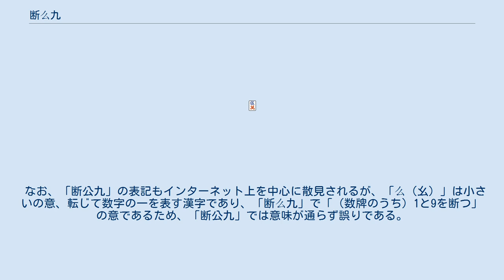断么九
断么九（タンヤオチュー）は、麻雀における役のひとつ。
么九牌（一九字牌）を一切使わず、中張牌（数牌の2〜8）のみを使って手牌を完成させた場合に成立する。
1飜。
タンヤオと略すことが多い。
 成立しやすく、他の役と複合しやすいため、立直や平和とともに麻雀における基本の役と言われている。
平和と複合した時は「タンピン」、タンヤオでリーチをかけた場合は「メンタン」、タンピンでリーチを掛けた場合は「メンタンピン」と呼ばれる。
一方でタンヤオと複合可能な役には門前役や喰い下がり役が多いため、鳴いた場合は後述のクイタンが認められていても一変して安手になることが少なくない。
しかしドラを絡ませることで、のみ手であっても高得点を狙える。
 副露したタンヤオはクイタン（喰いタン、など）と呼ばれるが、クイタンを認めるかどうかは地域やルールによって異なっている。
関東式のリーチ麻雀はクイタンを認めている場合が多く、地方に多い先付けルールではクイタンなしとしている場合が多い。
先付けルールの中でも、「クイタンのみでは和了できないものの、他の役と複合すればクイタンの1翻を認める」「対々和の場合に限って、クイタンを認める」とするケースもある。
ハンゲームなどのネット麻雀でも、クイタンありのルールとクイタンなしのルールが混在している（東風荘では第1東風荘はクイタンなしであったが、2009年7月のルール変更でクイタンありに統一された）。
ネット麻雀ではクイタンありになっている場合が多いが、念のためメンバーや対戦相手に確認しておいたほうが無難である。
 （例）メンゼンのケース （例）片和了のケース （例）副露したケース/三色同順との複合 （例）対々和との複合 （例）清一色との複合 タンヤオは刻子・槓子の符が么九牌よりも低い中張牌のみで構成するという性質から、一般に符が上がりにくく、符ハネしにくいという性質があり、多くの場合は食いタンやメンゼンツモでは30符、メンゼンロンでは40符に収まる。
以下はタンヤオの符ハネするかどうかに関する例である。
 （例）メンゼンで暗槓があるケース （例）メンゼンで暗刻が2つあり嵌張待ちのケース （例）副露したケース/明槓を利用した符ハネ 「断么九」の「么」は、「公」の2画目を取った字形である。
この文字は「幺」の俗字であるが、日本国内では竹書房『近代麻雀』をはじめ、「么」の字が広く用いられている。
但し、「幺」はJIS X 0208に含まれるのに対し「么」はJIS X 0213収録であり、すべての日本語環境で表示できるわけではないので、代用として「断幺九」の表記が用いられる場合がある。
 中国語圏の場合、繁体字では「么」が正字で、簡体字では「幺」が正しい（簡体字では「么」が「麼」として使われているため）。
よって中国語圏における日本式麻雀（リーチ麻雀）愛好者の間では「斷么九」と「断幺九」の表記が混在しており（zh:断幺九）、中国企業開発の日本式麻雀オンラインゲーム『雀魂』（運営：Yostar）は簡体字のため「断幺九」の表記をとっている。
一方、台湾の日本式麻雀愛好家によるルール紹介動画では「斷么九」で書かれている。
 なお、「断公九」の表記もインターネット上を中心に散見されるが、「么（幺）」は小さいの意、転じて数字の一を表す漢字であり、「断么九」で「（数牌のうち）1と9を断つ」の意であるため、「断公九」では意味が通らず誤りである。